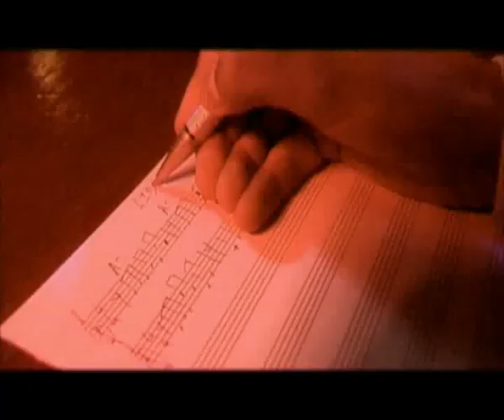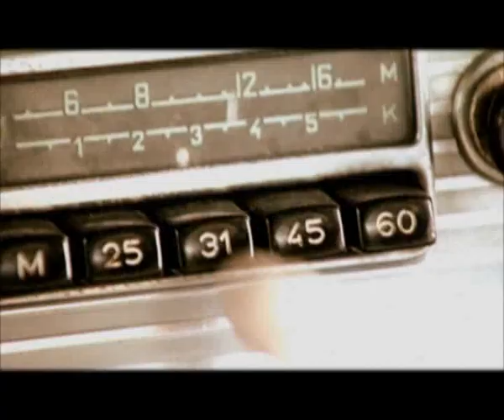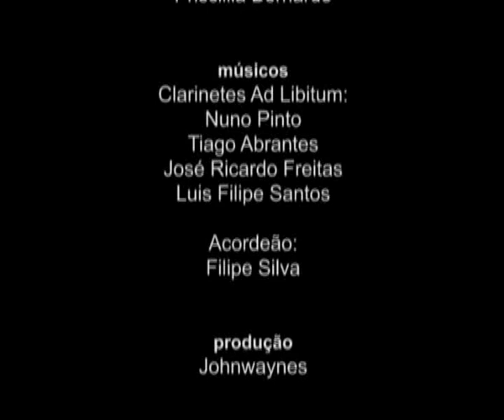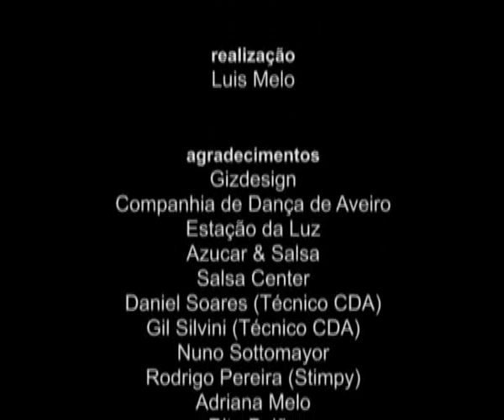LIBERTANGO - JOHNWAYNES Feat CLARINETES AD LIBITUM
Performed by Antonio Bastos, Clarinetes Ad Libitum
Written and Produced : Antonio Bastos, Jepe, Clarinetes Ad Libitum.

Dance: Companhia de Dança de Aveiro